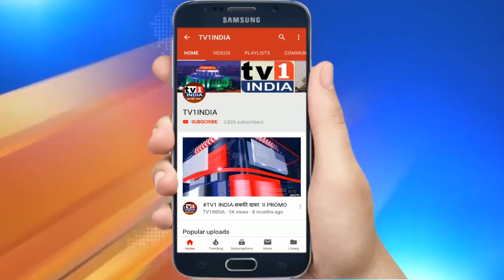बेलापुर में MLA मंदा म्हात्रे के सांस्कृतिक उत्सव का शुभारंभ | 7 दिनों तक चलेगा कार्यक्रम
सीबीडी गावस्कर मैदान में भाजपा विधायक मंदा म्हात्रे द्वारा आयोजित सांस्कृतिक कला, क्रीडा महोत्सव  का शनिवार को शुभारंभ हो गया. जिसका उद्घाटन मनपा आयुक्त एबी मिसाल की उपस्थिति में किया गया। उत्सव के पहले दिन नागरिकों का भारी जमावड़ा देखने को मिला